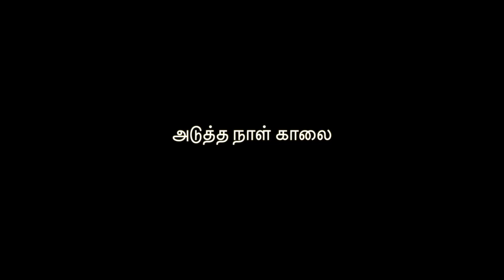முழு உடம்பையும் தங்கம் போல் ஜொலிக்க வைக்கும் BODY WASH இது !!!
Homemade body wash recipe.  முழு உடம்பையும் தங்கம் போல் ஜொலிக்க வைக்கும் body wash இது !

1. VEGETABLE GLYCERIN

2. GUAR GUM

3. XANTHAN GUM

4. COCOA POWDER

5. SOAP NUTS

BODY WASH செய்ய பூந்திகொட்டையை முந்தின நாள் இரவு ஊற வைத்து அடுத்த நாள் cocoa powder கூட சேர்த்து கொதிக்க வைத்து வடிகட்டவும்.

 GLYCERIN கூட GUAR GUM சேர்த்து கலக்கவும். நன்கு கலங்கியவுடன் கூட பூந்திக்கொட்டை தண்ணீர் சேர்த்து கெட்டியாகும் வரை கலக்கவும்.

என் பெயர் ரம்யா, நான் ஒரு சிறிய கிராமத்தில் வசிக்கிறேன். எங்கள் கிராமத்தில் நாங்கள் பல வருடங்களாக செய்யும் கை வைத்தியம் மற்றும் நான் செய்து பார்த்த அழகு குறிப்புக்கள் ஆகியவற்றை  பதிவு செய்கிறேன்.